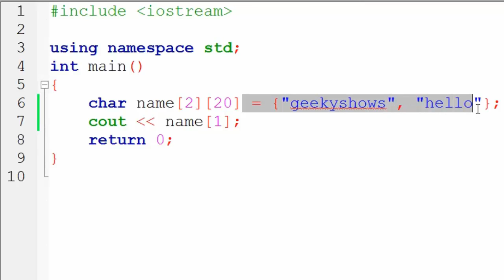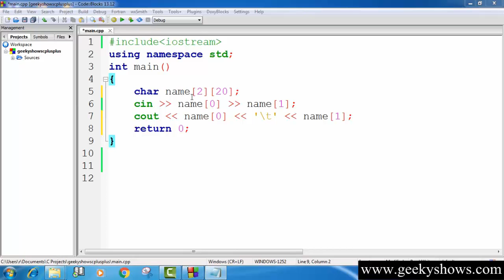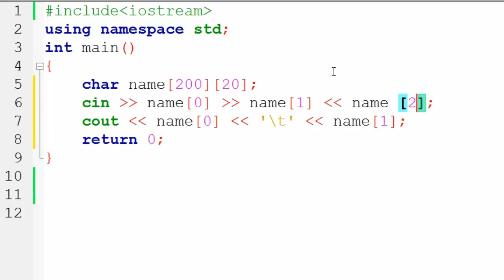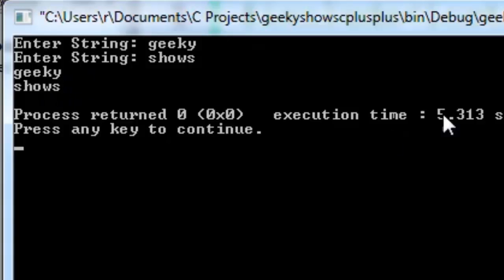38. Two D char Array for String in C++ (Hindi)